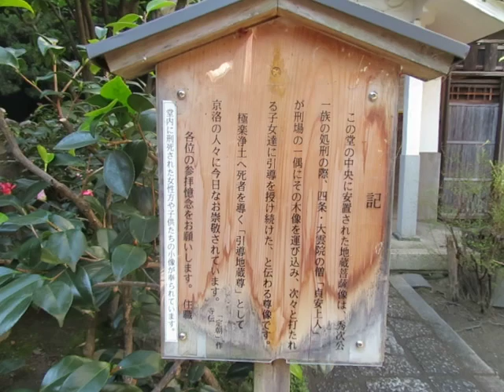瑞泉寺の地蔵堂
京都市中京区の瑞泉寺。
三条河原で豊臣秀次一族が処刑され続ける中、貞安上人が引導を授け続けた。
その時の地蔵尊が地蔵堂に祀られている。